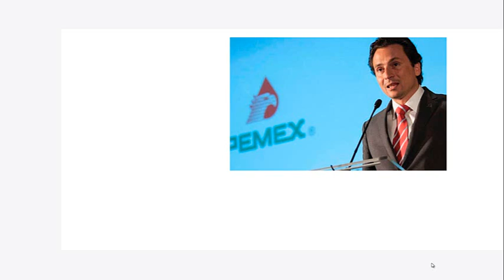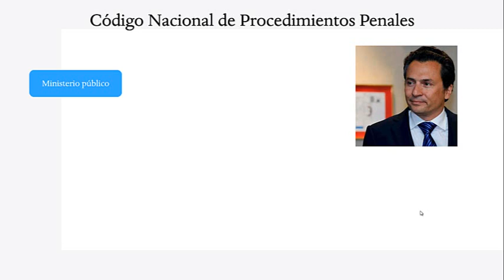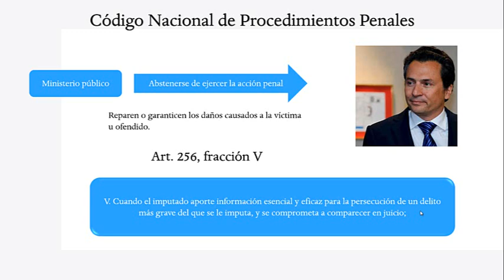Denuncia de Emilio Lozoya, su finalidad